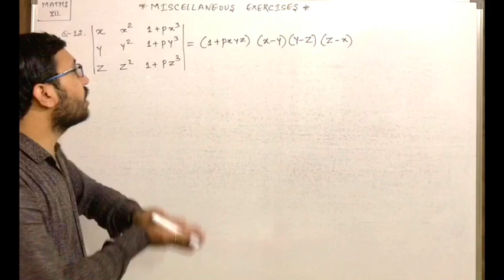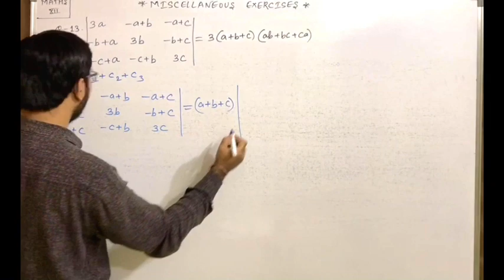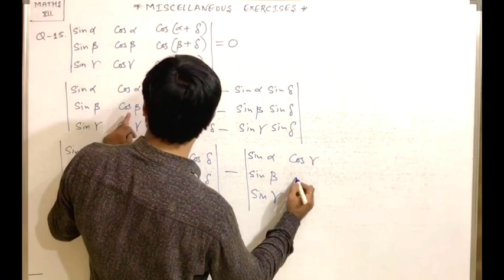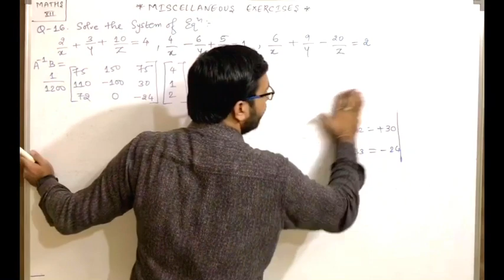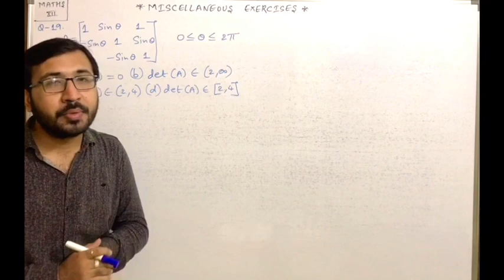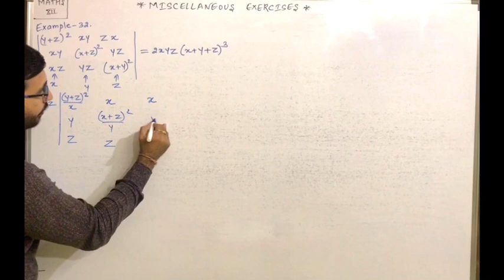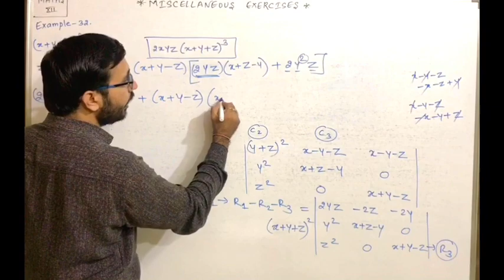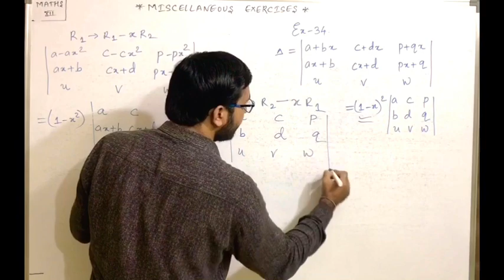MATHEMATICS || CLASS XII || CH-4 DETERMINANT || MISCELLANEOUS EXERCISE WITH EXAMPLE || BY KP SIR